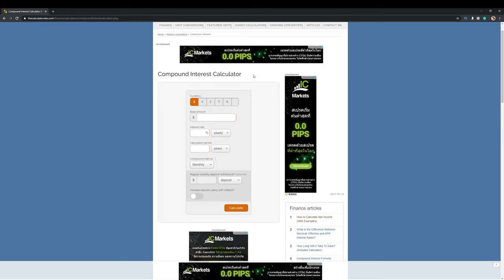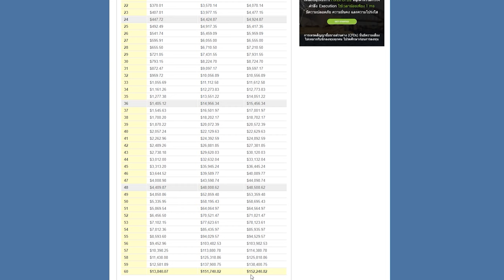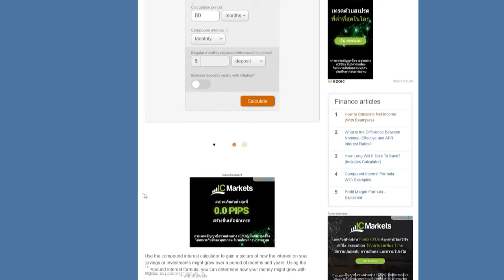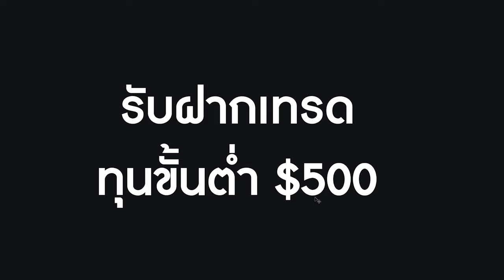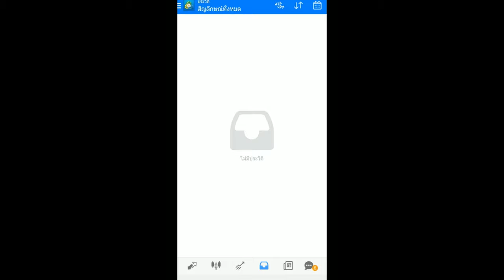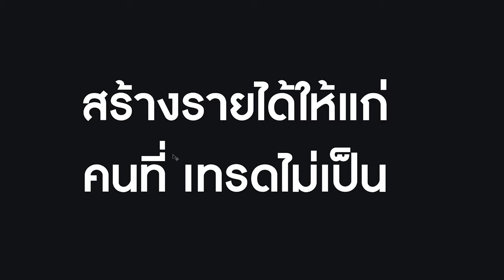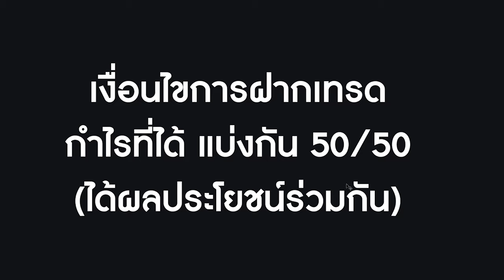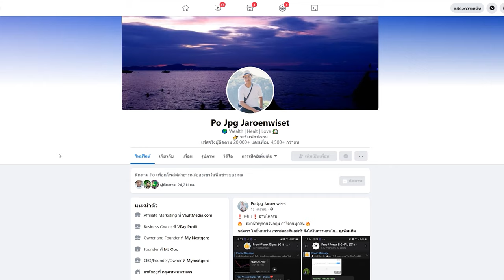forex เริ่มต้น - forex talk : Copy Signal $500